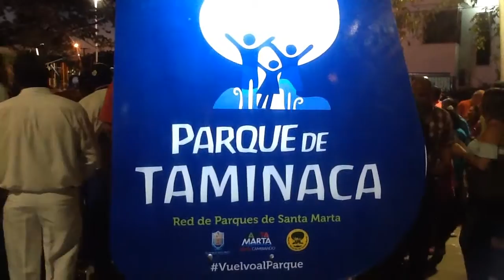Alcalde Rafael Martínez Inauguró la Red de Parques de la Equidad y del Buen Vivir